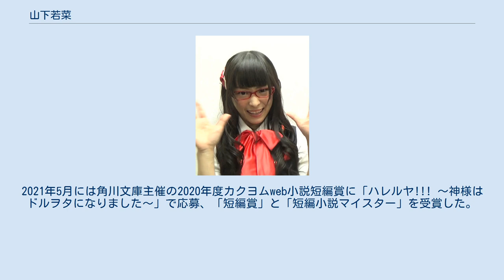山下若菜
山下 若菜（やました わかな、1984年9月21日 - ）は、日本のタレント。
愛称はわっちゃん（かつては わかにゃん）。
サンスポアイドルリポーター(SIR)で初代統括リーダーを務めた。
所属事務所はソーレプロモーション。
 三姉妹の次女（三姉妹とも血液型はB型）。
高校生の頃から、地元・福岡のある財団の劇団で活動する。
福岡の商業高校を卒業して就職する予定であったが、高校の演劇部の同志で立ち上げた劇団の公演が就職予定の会社の入社前研修と重なってしまい、劇団を選択。
これを機に演劇を仕事にしたいと決意し上京する。
オーディション合格により舞台女優としてデビューしたが、当初は次の仕事に事欠く状況であったため、自分で劇団を立ち上げ脚本を書き、それを他の劇団に売り貸ししながら収入を得ていた。
この他にグラビアアイドル、ライブMCなどでも活動。
2008年末頃からテレビにも進出。
2011年以降は7年以上にわたりサンスポアイドルリポーター SIRの活動を主としてきたが、2018年11月13日のライブにおいて翌年での卒業を発表、2019年3月25日に卒業公演を行った。
 SIR卒業後は2019年にWORLD of the CHARACTERSを立ち上げ、自らも光の姫 嬉黄役として出演する。
2021年5月には角川文庫主催の2020年度カクヨムweb小説短編賞に「ハレルヤ!!! ～神様はドルヲタになりました～」で応募、「短編賞」と「短編小説マイスター」を受賞した。